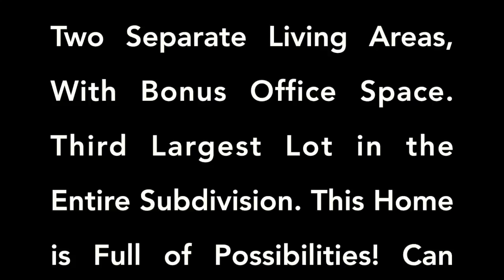10161 Betula Drive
This Beautiful Home Features 3 Bedrooms, 2 Bathrooms. Two Separate Living Areas, With Bonus Office Space. Third Largest Lot in the Entire Subdivision. This Home is Full of Possibilities!